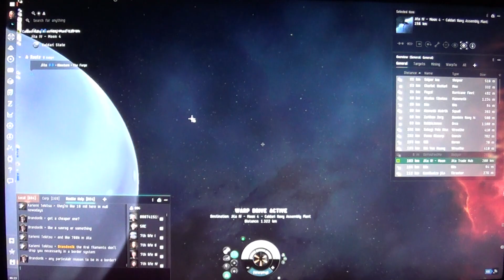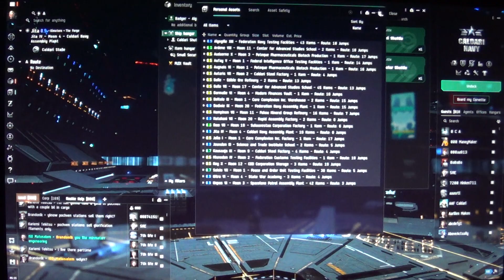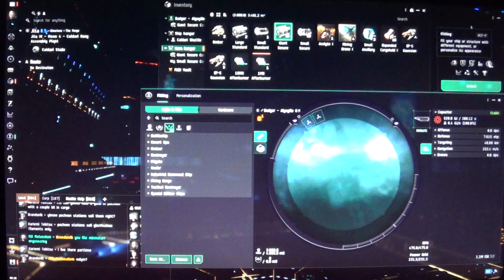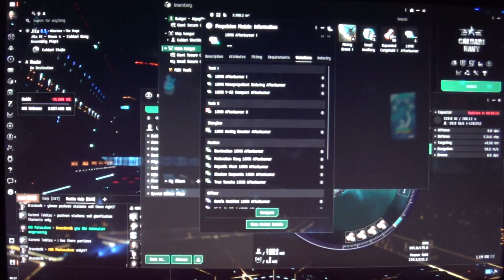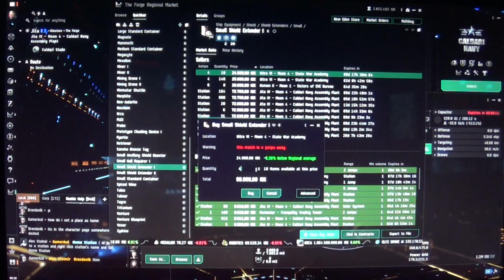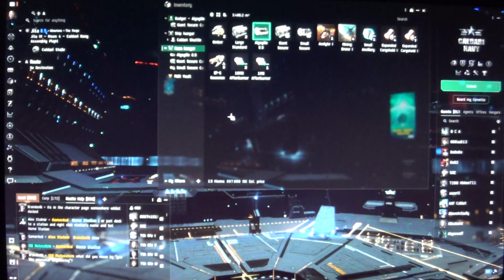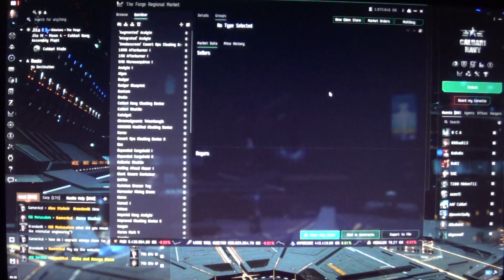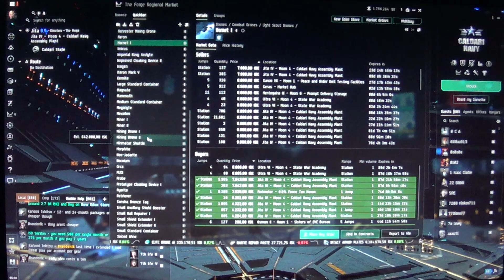MongoTV_18600 - EVE Online - Part 69 - Day 9 - New Caldari Badger Hauler To Algogille 0.9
PART 69 - Now is my Day 9 in EVE Online :-) Tuesday.